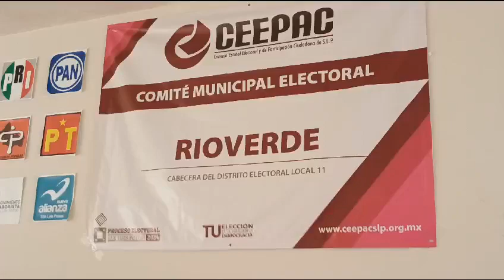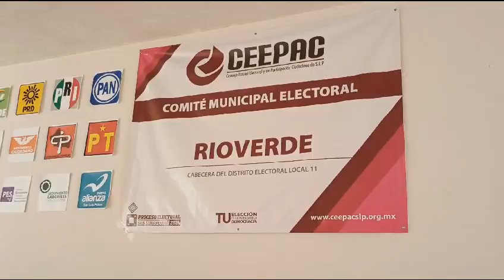Emite CEEPAC convocatoria para supervisores y capacitadores de la Zona Media